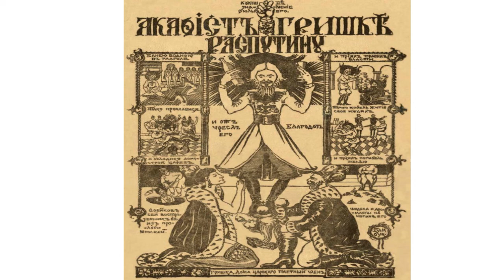Декабрь 1916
Убийство Григория Распутина